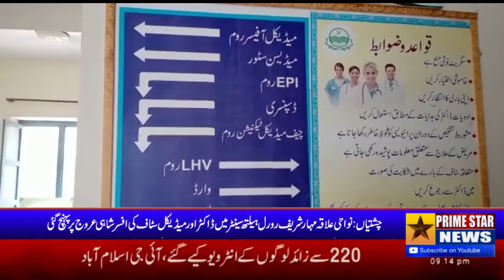Chishtian: Doctors and medical staff at the suburban Maharsharif Rural Health Center